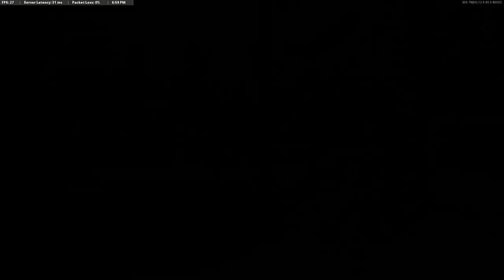First Attempt At Zombies Exfil!!! CRAZY Ending! Call Of Duty: Black Ops Cold War Zombies Gameplay!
This is my first attempt at zombies xfil. Can I do it? The ending is something that you don't want to miss!